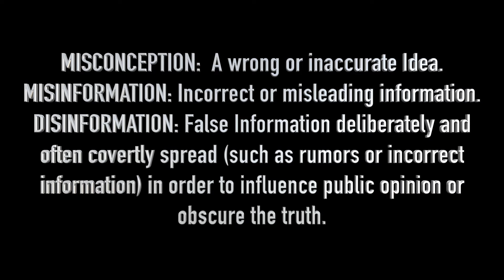Five Common Misconceptions About Police Officers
Five Common Misconceptions About Police Officers.  In this episode, I discuss five common misconceptions about police officers and explain each one in-depth.  My perspective is based on my 15 years (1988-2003) of being in law enforcement with the LAPD.

1.  All police officers are racists.
2.  Most traffic stops are based on race.
3.  The use of lethal force on minorities.
4.  Police have quotas.
5.  People become police officers to have power and control.

Watson Private Investigation Services, Inc.